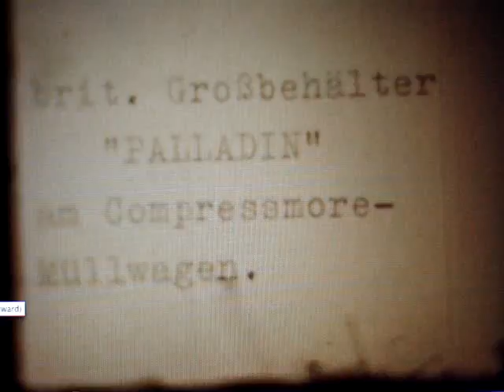Eagle Compressmore w/Paladin Bin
(Michel Ferro Collection) Very brief glimpse of a shimmering Eagle